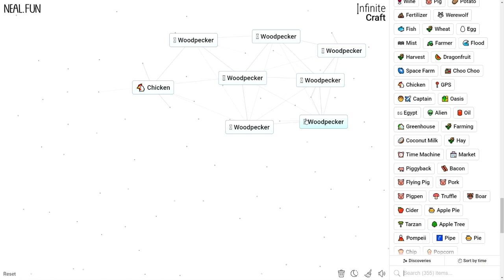How to Make a Woodpecker in Infinite Craft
How to Craft a Woodpecker in Infinite Craft